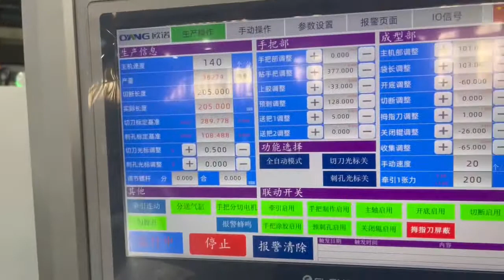Square bottom Paper Bag Making Machine With Twisted Handle Online A220